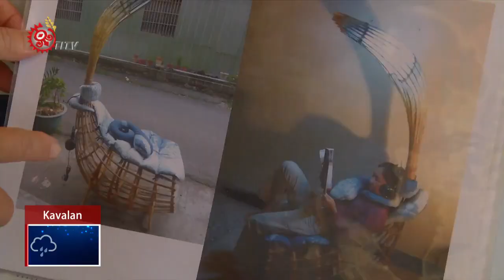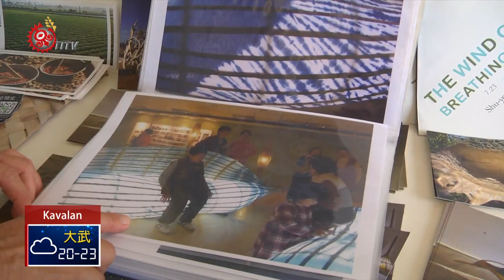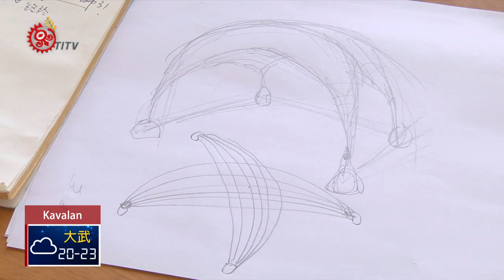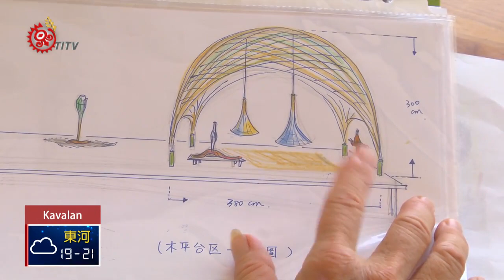sangku華麗變身 傳統.藝術.實用3合1 2019-01-08 Kavalan IPCF-TITV 原文會 原視族語新聞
simqena qenaliman senangi na tu sangku

傳統手藝發展成現代藝術，如何再將藝術帶進生活呢?新社部落的藝術家，成功將傳統帶到藝術再提升到實用價值，讓人人都可以在生活中認識噶瑪蘭的文化。

藝術家陳淑燕和杜瓦克，將噶瑪蘭sangku製作成燈具、躺椅、沙發，讓sangku成為等候家人溫度。

像是美麗的少女跳舞，舞伴就是自己的影子，透過光影優美的交織，那是一首動人的雙人舞曲。

傳統的噶瑪蘭sangku(漁筌)，搖身轉變成溫暖家的燈具，精緻創意的作品呈現，靠得就是他杜瓦克‧都耀。

2008年開始，杜瓦克加入了光織屋-巴特虹岸手作坊，從來沒有接觸sangku(漁筌)製作的杜瓦克，因為藝術家陳淑燕的創作，開始他和sangku(漁筌)的情緣。要和sangku(漁筌)培養感情，要從最初的相識開始。

藝術創作過程中，從選材就很講就。為何噶瑪蘭這麼多竹編藝術，這對創作好手，卻獨獨鍾情sangku(漁筌)，他們看上的，就是sangku(漁筌)一體成型單純的部分。

有了想法，就要開始動刀了。杜瓦克和陳淑燕擺脫傳統sangku(漁筌)從一頭剖開的做法，他們大膽的嘗試從中間下刀。

但要將圓滾滾的竹子，從中間剖成對稱的竹片，陳淑燕說，杜瓦克好像在練氣功一樣。

克服了刀工杜瓦克也開始創作，但在執行過程中，卻又被竹子狠狠的教訓了一頓。直線條的竹子，內心其實很扭曲。

材料帶著藝術家一起創作，大自然的力量其實也很精彩。噶瑪蘭傳統的捕魚sangku(漁筌)，現在搖身一變，成了居家的燈具。

光影交織的空間，用溫度營造舒適。藝術不再是只能欣賞，還可以很實用，但他們的野心還不只於此，sangku(漁筌)華麗的再次變身更讓人驚豔。

展示牆上，貼滿了手作坊的創作品和展覽文宣，從這邊的圖片上可以發現，除了竹子外、一切天然的素材，都是光織屋的展現靈感的來源。構樹纖維的創作，一樣美得讓人懷疑，堅硬的樹木如何成為雲彩一般的輕柔。

(構樹作品圖片、構樹燈飾)閒不下來的創作夥伴，目前正在進行的世故宮南院的戶外棚架創作。

無論是大型的戶外實用性創作、與欣賞者直接互動的裝置藝術，或是將美學帶入生活的工藝家具，光織屋 - 巴特虹岸手作坊都堅持著最單純的想法，透過最純粹的材料，將噶瑪蘭最自然的傳統工藝發揚光大，帶進大家的生活，也介紹給更多人認識了解。